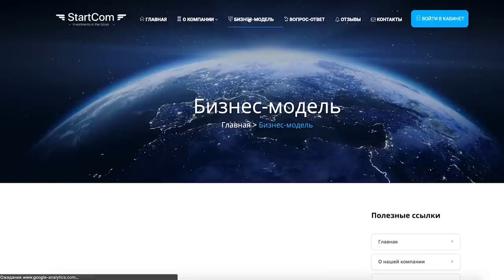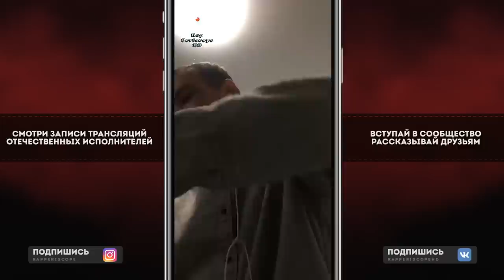Loqiemean Важная Информация о Конкурсе LoqiemeanТур, Клипе KONSTRUKT, Lizer